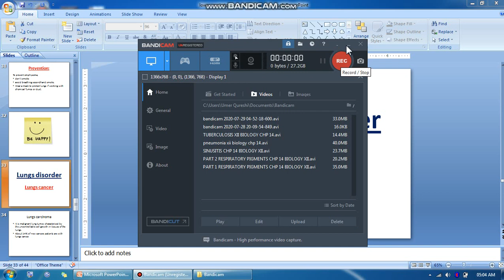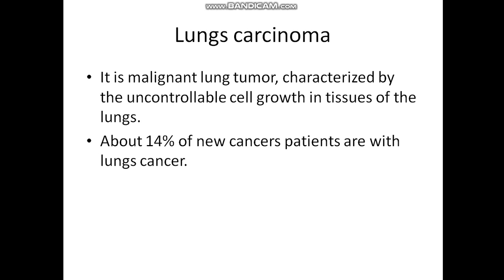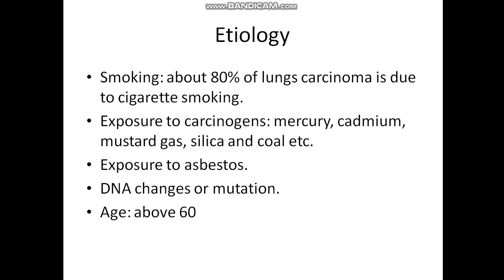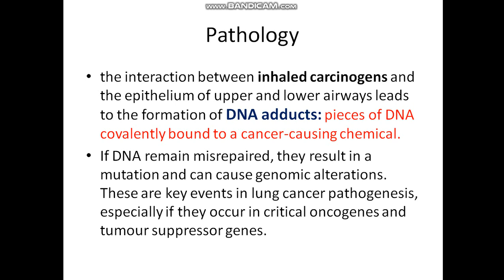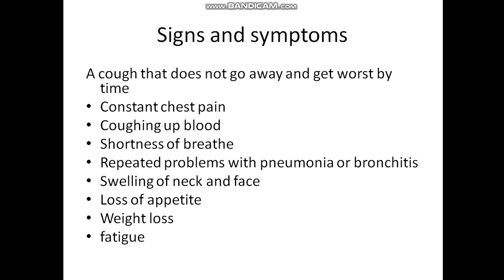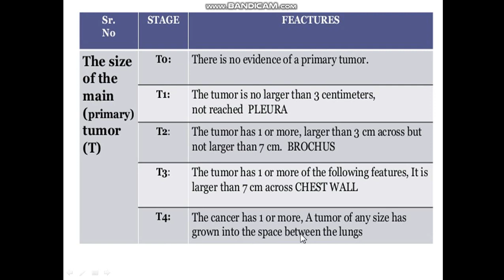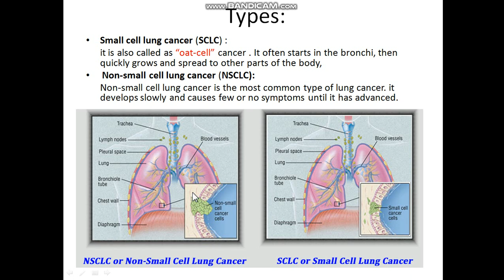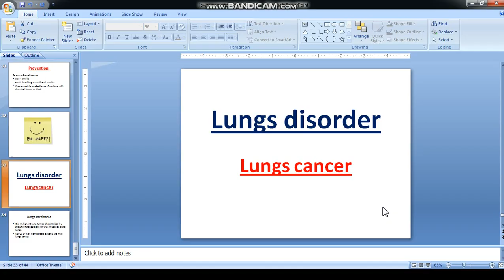LUNGS CANCER XII BIOLOGY CHP 14